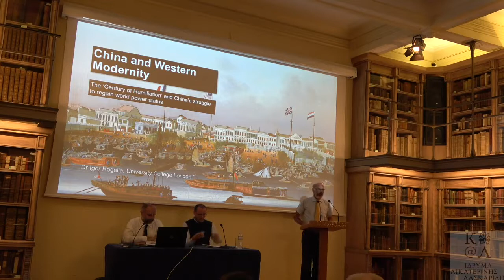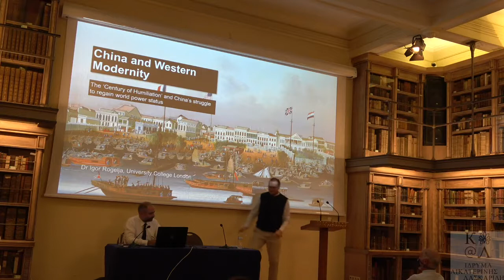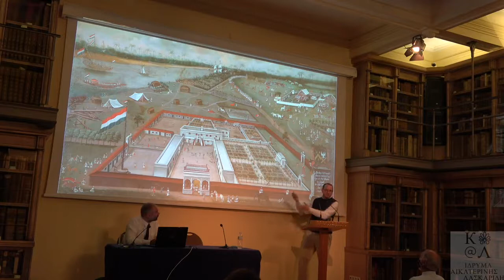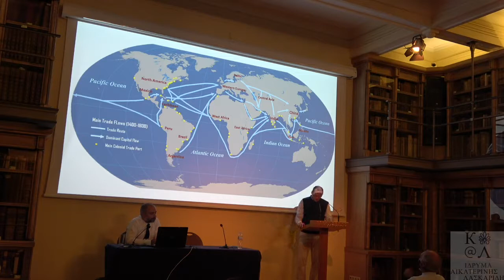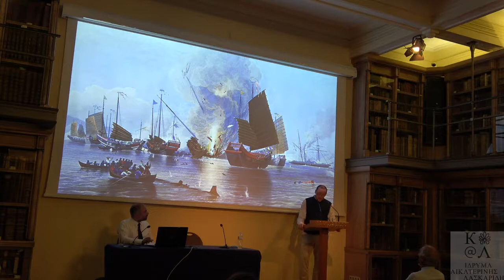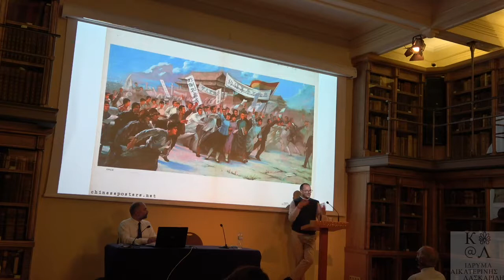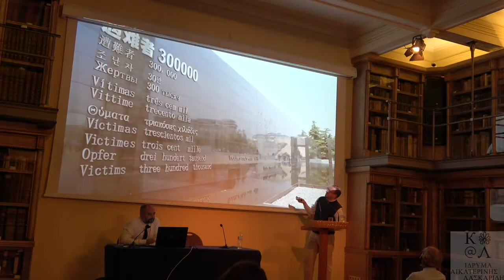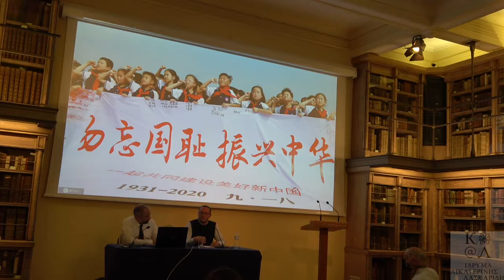Dr. Igor Rogelja (UCL) - Lecture: China and Western Modernity.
(following in English)
Το Ίδρυμα Αικατερίνης Λασκαρίδη, στο πλαίσιο της λειτουργίας του Κέντρου Κινεζικών Μελετών, διοργάνωση την Παρασκευή 24 Σεπτεμβρίου 2021 εκδήλωση με θέμα "China and Western Modernity. The “Century of humiliation” and China’s struggle to regain world power status".

Κύριος ομιλητής ήταν ο Δρ. Igor Rogelja, Λέκτορας Παγκόσμιας Πολιτικής στο Πανεπιστήμιο του Λονδίνου (UCL). Την εκδήλωση προλόγισε ο Δρ. Κωνσταντίνος Τσιμώνης, Λέκτορας Κινεζικής Κοινωνιολογίας στο Ινστιτούτο Lau China του King’s College, στο Λονδίνο.
The Aikaterini Laskaridis Foundation, in the context of the operation of the Centre for China Studies, organized a lectured titled "China and Western Modernity. The “Century of humiliation” and China’s struggle to regain world power status, on Friday 24 September 2021, .

The main speaker was Dr. Igor Rogelja, Lecturer in Global Policies at the University of London (UCL). The event was prefaced by Dr. Konstantinos Tsimonis, Lecturer in Chinese Sociology at King’s College Lau China Institute, London.